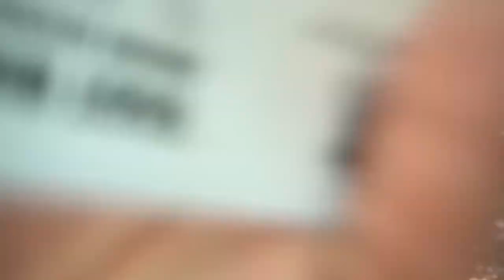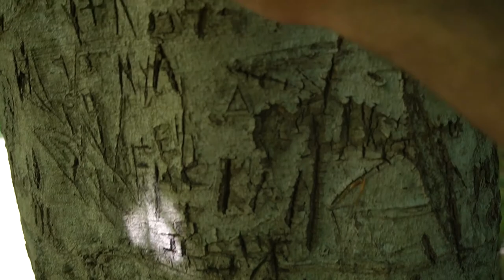PARQUE AMERICANO ‹ IGOR HENRIQUE ›